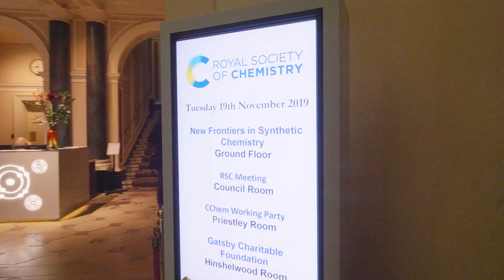New Frontiers in Synthetic Chemistry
This event showcased recent advances from across synthetic chemistry and discussed future developments that may be in store for the field by bringing together researchers across several career stages from both academia and industry to stimulate collaborations.